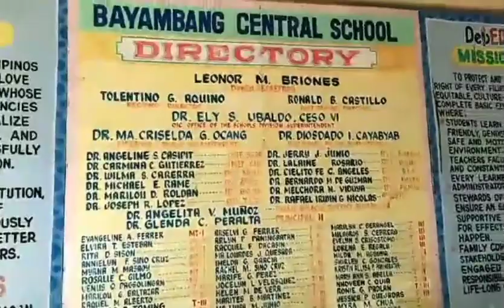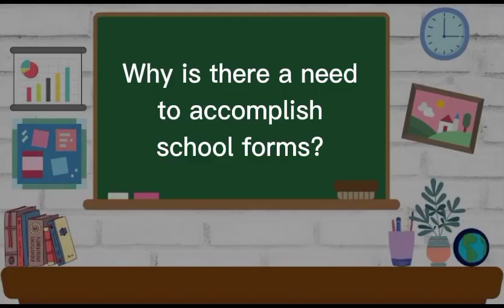BEE EGE IV 2 Group 5 VLog FS2 ACTIVITY 6